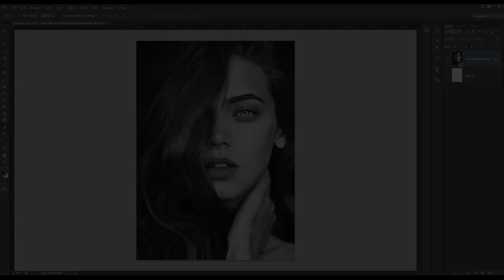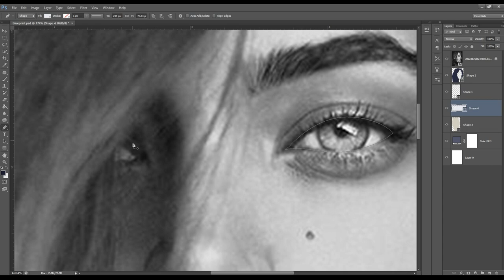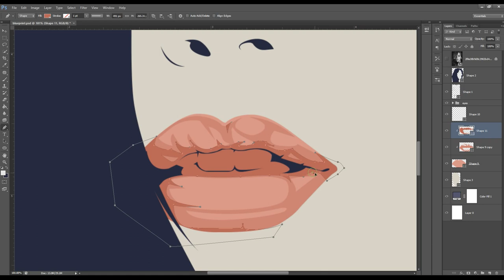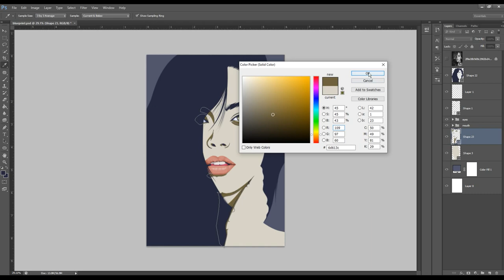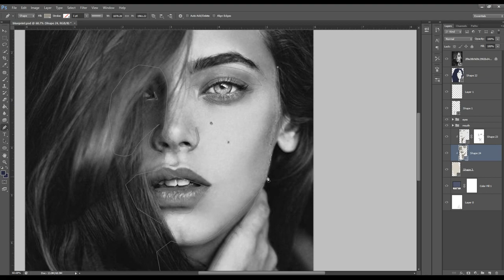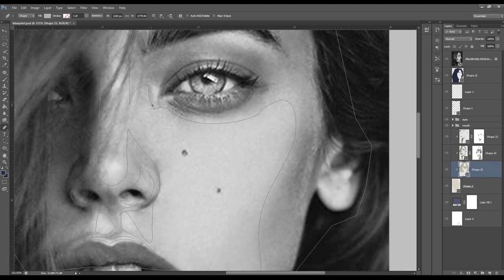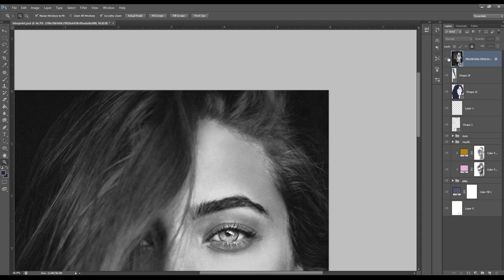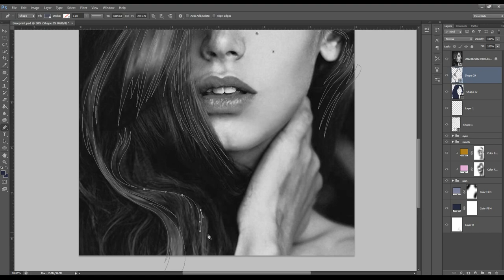Speed Art [Vexel Portrait] Photoshop CS6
Vexel Art